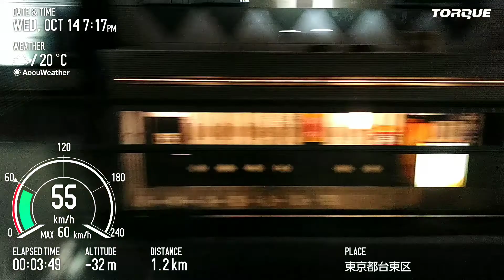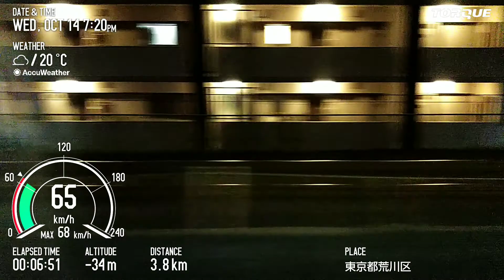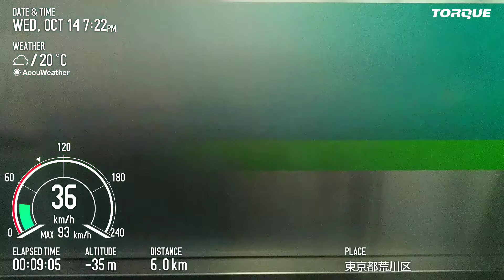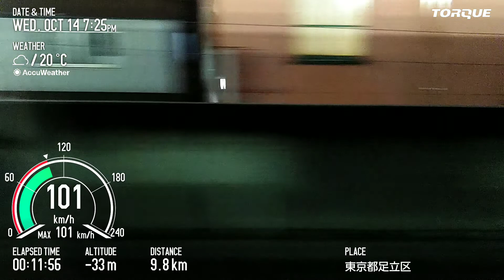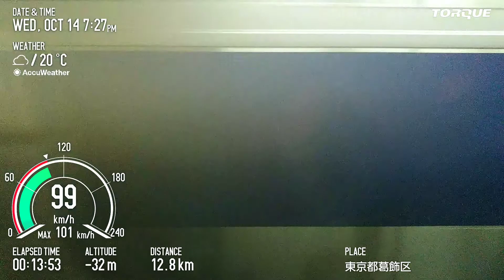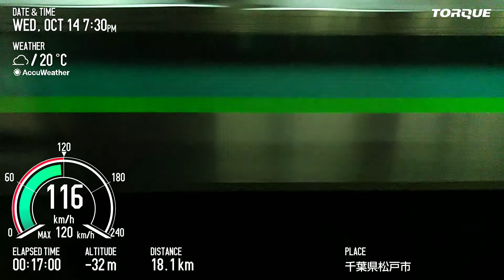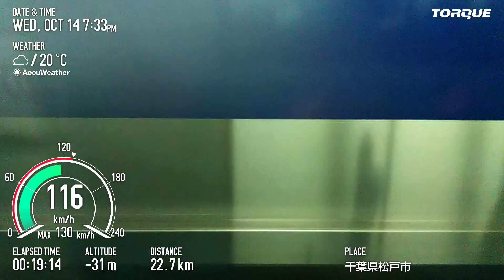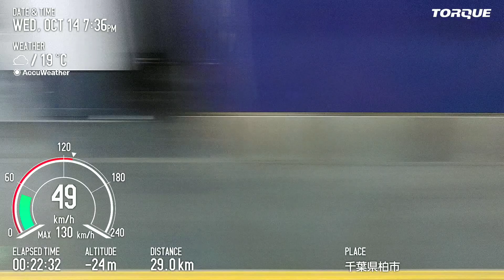JR東日本E657系 常磐線 特急ときわ77号 上野→柏 TORQUE G04 Basicモード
鉄道の日の帰りはミュージックホーン祭でした
安全に運行し運転手さんに勤労感謝

JR東日本E657系 常磐線 特急ときわ80号 土浦→北千住直前付近  TORQUE G04 Basicモード